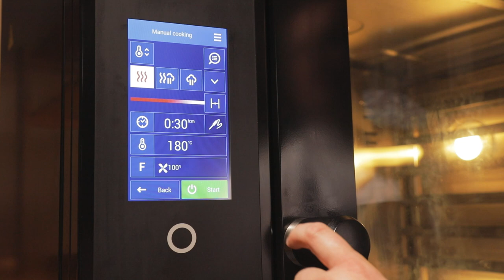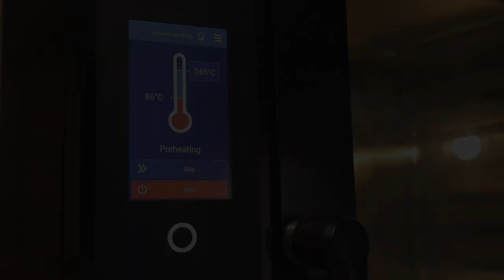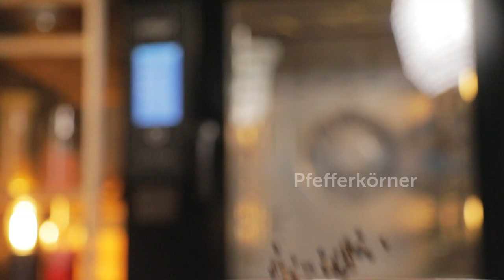Steak und Vision Smoker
Entdeckt unser perfektes Steak-Rezept - genau auf den Punkt gegart mit dem Raucharoma, das es einzigartig macht.